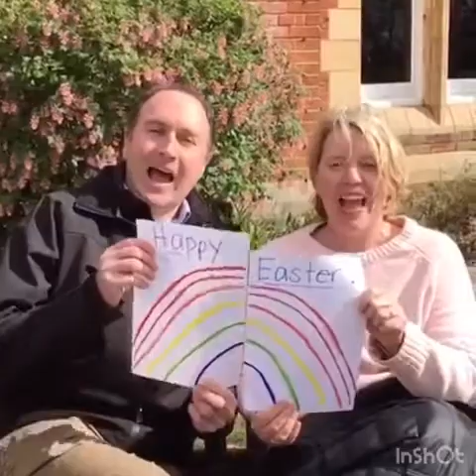An Easter message 🐣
Easter Message 2020

Wishing all our families, friend and St Andrew’s community a very Happy Easter 🐣